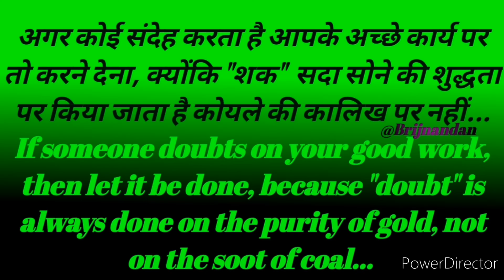Teri nazar ne ye kya kar diya best status video song 😍😍😍